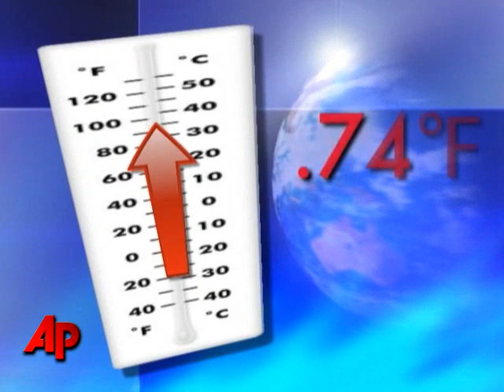Why Worry About Climate Change?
Scientists say the earth is already suffering because of global warming and expect it will get worse. That's why 192 nations are meeting in Copenhagen, Denmark for the United Nations Climate Change Conference. (Dec. 15)